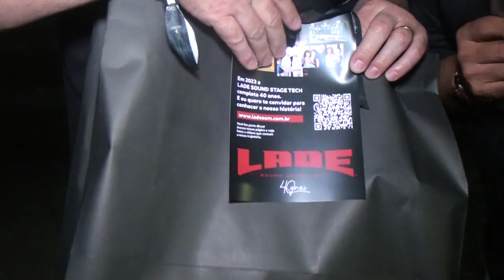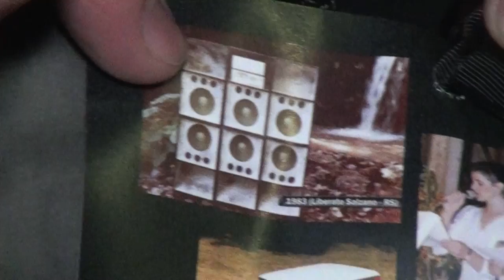Lade 40 anos no Variedades!